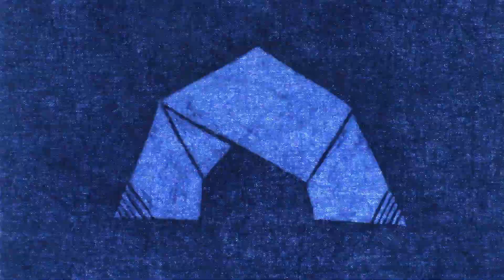The Blueness in Zhuang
Animation by Qianwen Yu         动画：于千雯

This work was made for Fiverr @fiverr  to celebrate Asian-American Pacific Islander Month. I made a stop motion animation using indigo dyes on cloth about the cultural heritage of the Zhuang people in my hometown of Guangxi.
这个作品是为Fiverr网站庆祝亚太裔月而制作。我制作了一个关于我家乡广西的壮族文化习俗的蓝染定格动画。

The Zhuang are an ethnic minority in China. My hometown Guangxi is the place where most Zhuang live. The Zhuang used indigo dye for clothing and worshiped frogs and prayed to them for rain. In the stop-motion animation, the objects drawn are part of the Zhuang’s distinct culture and history.
壮族是中国少数民族之一，我的家乡广西壮族自治区是壮族人民居住最多的地方。壮人用蓝染的方式染制他们的衣服，奉蛤馍为神明以祈祷更多的降雨。在这个定格动画里通过蓝染的方式，将壮人重要的文化习俗串联在了一起。